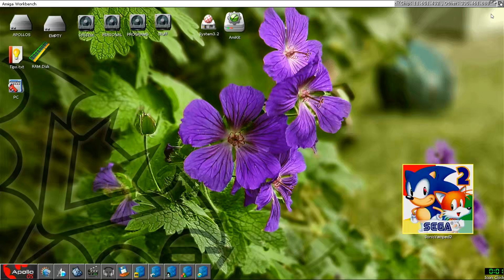SonicVamped 2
Ready to run with Sonic again?